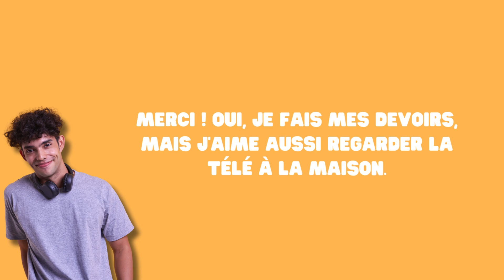Improve GCSE FRENCH FOUNDATION LISTENING PRACTICE: Ma Personnalité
GCSE French Foundation Listening Practice

Are you preparing for your GCSE French exam and want to improve your listening skills?  This audio clip in video form is perfect for Foundation level students!

In this episode, practise listening to a simple dialogue on the topic of 'Ma Personnalité' (My Personality) – a key theme in GCSE French!

Do one of four activities to improve GCSE French foundation listening skills:
1. listen with screen minimised and assign a percentage to your understanding and then repeat
2. listen twice, note key vocab in French or English and summarise in the 'il' or 'elle' form

Follow along with subtitles and visual slides to help you understand and build your vocabulary, while hearing common adjectives and verbs in the present tense.

What you will hear:
- Regular present tense verbs
- Common adjectives like bavard, calme, drôle, and more!
- Clear, slow audio for easy listening

✅ Perfect for AQA, Edexcel, and WJEC Eduqas GCSE students. Press play and start mastering your French listening today!

VIDEO CHAPTERS:
00:00 INTRO & activities to 'ma personnalité' GCSE French FOUNDATION listening practice dialogue
00:12 Inès introduction to my personality in French dialogue
00:43 Ending to the Foundation French GCSE listening dialogue
00:53 Getting to know you questions. COMMENT YOUR ANSWER BELOW!